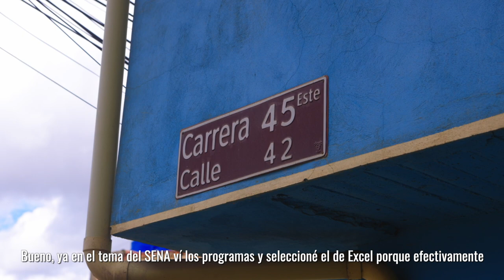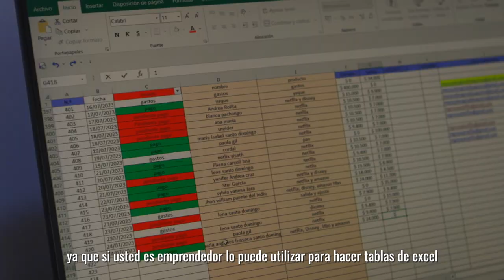CERTIFICATÓN JUNTO AL SENA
Conoce cómo Paola, joven Parcera por Bogotá, decidió sumarse a la certificatón que creamos con el @SENAComunica para fortalecer y certificar las capacidades de 900 ParcerosPorBogotá sin costo.

Puedes inscribirte en diversas áreas hasta el 11 de agosto▶️ forms.gle/ZEjKA4xUwxNQVHiAA